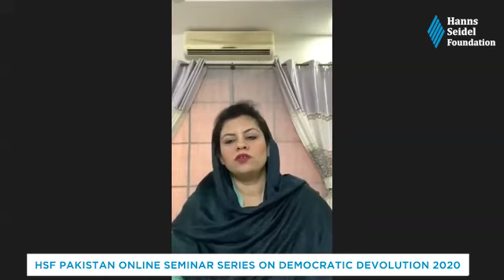Political failure of a vibrant Local Government System in Pakistan by Ms. Kanwal Shauzab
This video is part of HSF Pakistan online seminar series on democratic devolution 2020. The guest speakers are Ms. Kanwal Shauzab (Member of National Assembly & Parliamentary Secretary Planning Development & Special Initiatives), Dr. Saeed Rid (Assistant Professor, National Institute of Pakistan Studies, Quaid-i-Azam University, Islamabad, Pakistan) and Ms. Bushra Khaliq (Executive Director of Women in Struggle for Empowerment).
It is moderated by eminent political scholar and civic educator Mr. Zafar Ullah Khan.